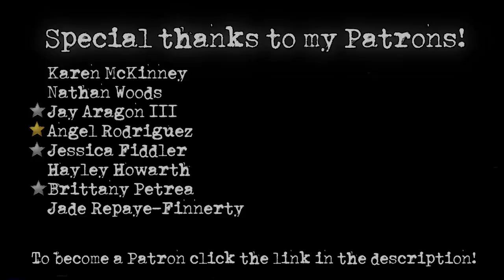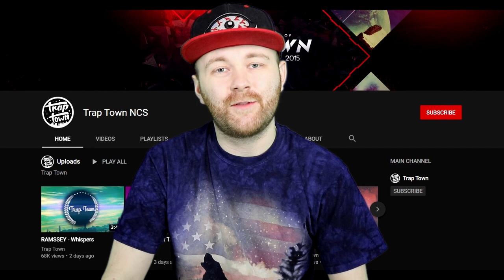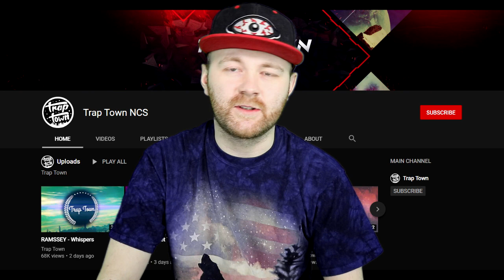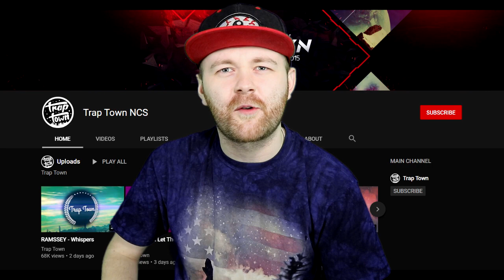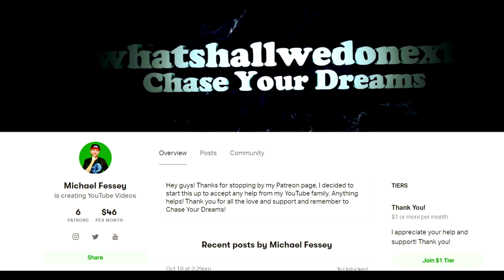I Surrender To Trap Town... (I'm Sorry) - Trap Town NCS War!!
WSWDN

Description:

Hey guys! So today I am back with another video and today's video is about Trap Town again! So this whole Trap Town situation has been getting way out of hand this last couple of weeks and so many of you guys have also had encounters with many of the trap town channels such as Trap Town NCS, Trap Town, Trap Town SIC, Trap Town XYZ, Trap Town NCS.H, Trap Town TRP, Trap Town RNR, Trap Town 666, Trap Town HTC, Trap Town TCS and many more different ones like XimerTracks - Sub To Me and MisterTracks. These YouTube channels have been spamming us all and trying to trick us by commenting on our videos saying "want to be YouTube friends?" Well after I decided to expose Trap Town and their scam they decided to start threatening me and we can't stand for that guys! We will not let Trap Town treat us this way!
So today I wanted to pull a little prank to make Trap Town think that I am going to surrender to them when in fact I would never surrender! We will keep fighting against Trap Town until the very end! Also word on the street is that Trap Town channels have changed their names to Trap Drip to disguise themselves as they know we are all onto them! Also watch out for Bass Town NCS because they also commented on my video yesterday!

Congratulations! You have discovered the secret comment code and that is "TRAP TOWN IS OVER" comment that in the comment section to prove that you read the description and you found it!